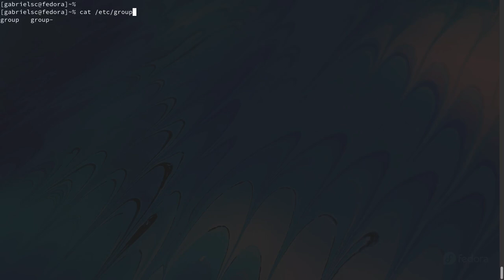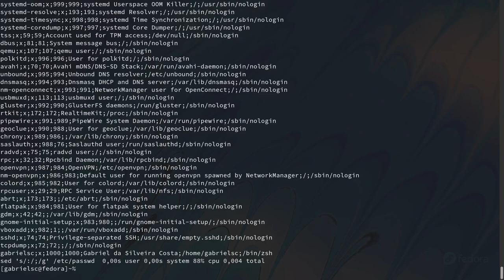minised: Um sed melhor do que o sed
Este vídeo foi feito como teste complementar ao artigo meu "minised: Um sed melhor do que o sed" disponível no meu blog.

VENHA APRENDER LINUX COMIGO E TORNE-SE UM PROFISSIONAL DE VERDADE

A música utilizada neste vídeo se chama - 'Light in Dark Places' [Epic Orchestral CC-BY] de autoria de Scott Buckley

Linux®